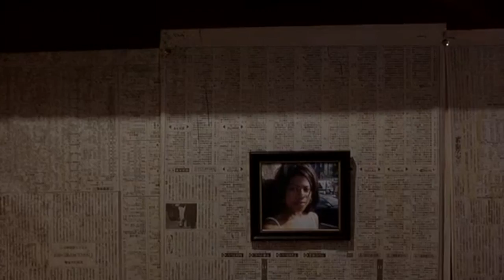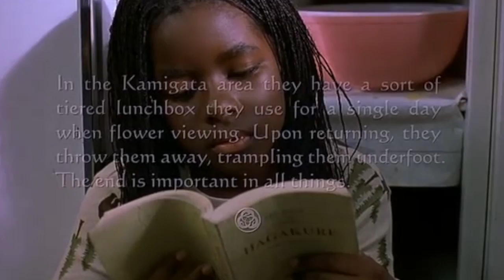TEKITHA Walking Through the Darkness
from Ghost Dog: The Way of the Samurai (RZA album, 2000)
"Walking Through the Darkness"